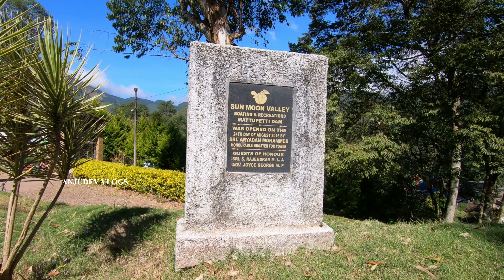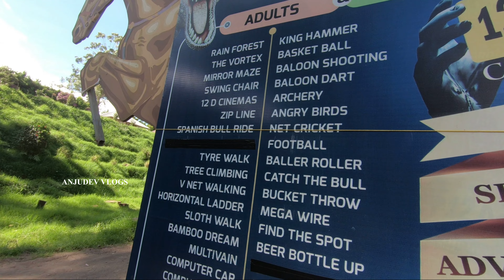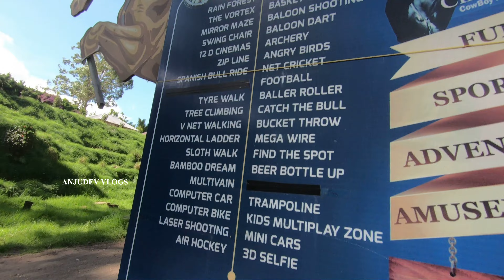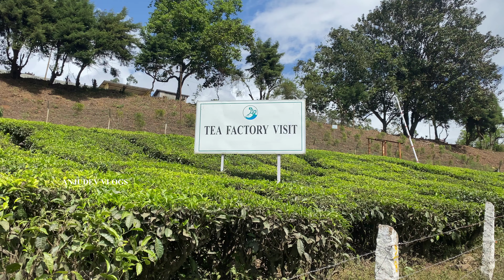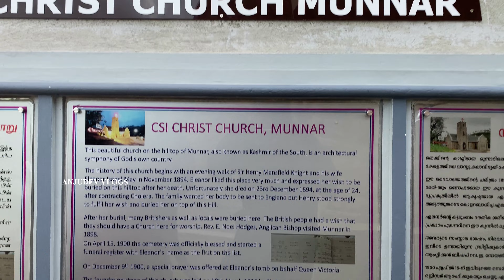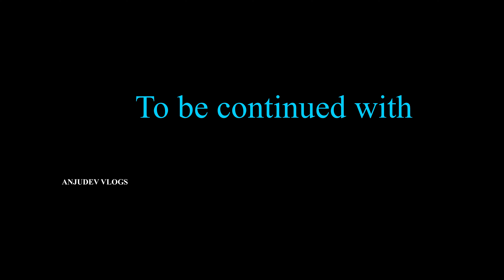Munnar VLOG Places to visit Munnar Boating in Munnar Echo Point Kundala Dam Boating Kerala Tourism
Hey dears..
This is the part-2 from recent travel to Munnar.
This video covers the following places in Munnar
1) Sun..., Mattupatti dam
2) Kundala dam
3) Munnar Echo Point.

Hope you had a nice time watching the foggy views from Munnar.

Shots&Cuts by Shyaam K Dev